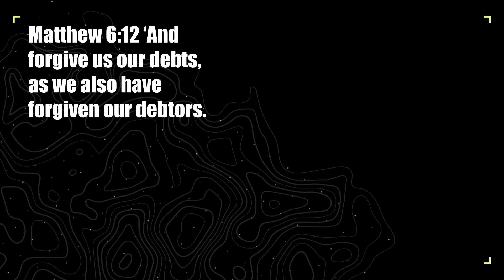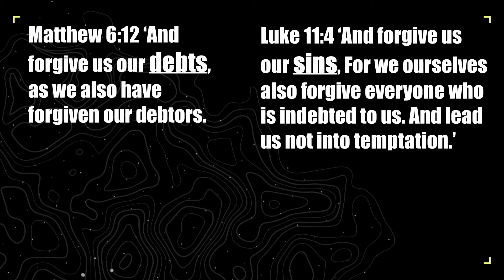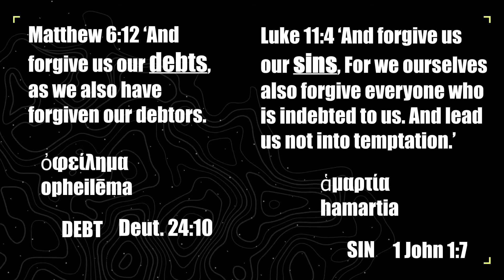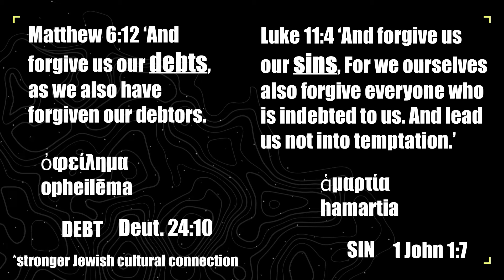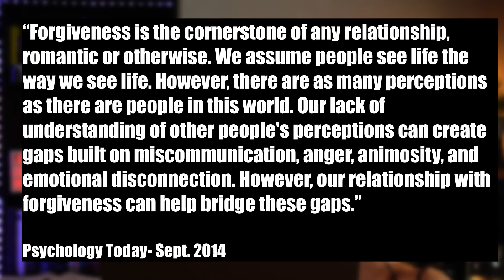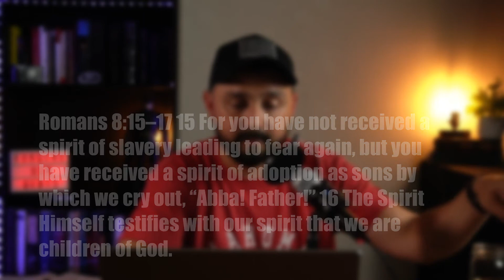Forgiveness of Sins: What The Lords Prayer Teaches About Forgiveness- The Lost Mission Podcast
If you've ever struggled in prayer with forgiveness of sins this video is for you. How do we forgive? What is a debt? What is a sin? Do I have to forgive to be saved? We address these issues and more in this episode of The Lost Mission Podcast. Enjoy the video!